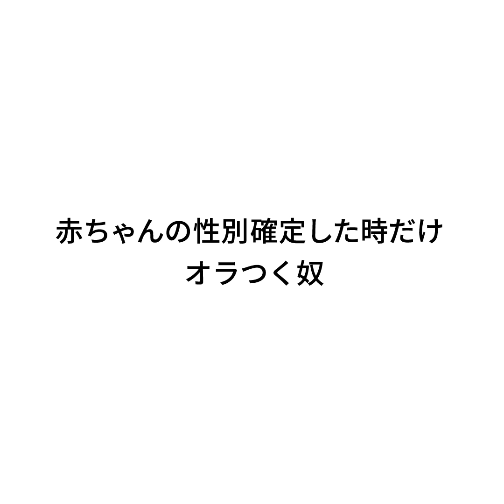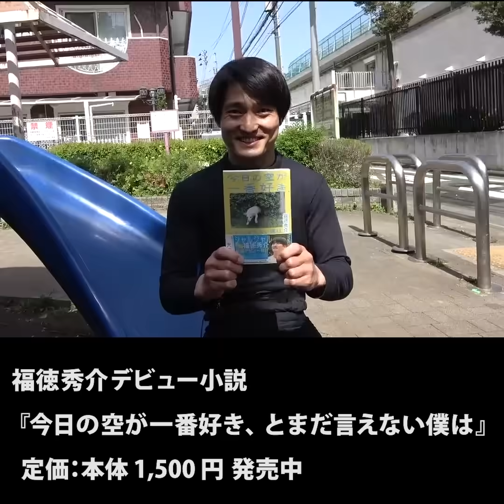『赤ちゃんの性別確定した時だけオラつく奴』ジャルジャルのネタのタネ【JARUJARUTOWER】